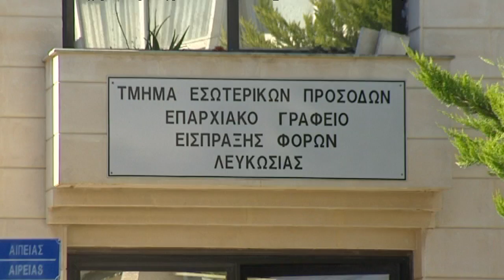Στις 28 Απριλίου λήγει η προθεσμία για υποβολή έντυπης φορολογικής δήλωσης